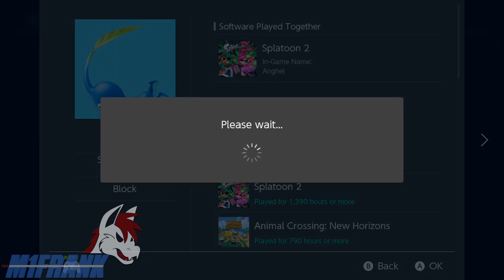Typical Rotation: Clam Blitz #2 | Splatoon 2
This is gonna be a rough month of CB...